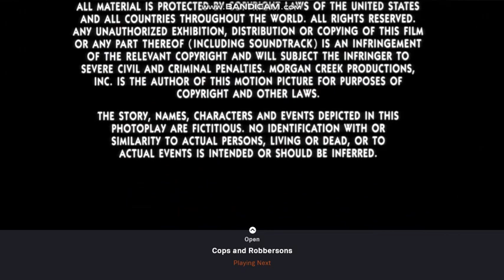Morgan Creek/Distributed By Warner Bros Pictures (1996)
Taken From The End Of Big Bully (1996)